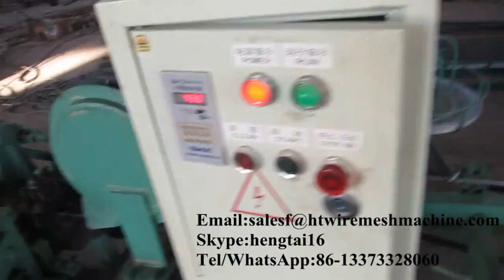single barbed wire machine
We export our machines to different countries for 15 years. We manufacture and export wire mesh machines, such as welded wire mesh machine,welded wire mesh fence machine,reinforce welding machine,razor wire machine,barbed wire machine,expanded wire mesh machine,gabion mesh machine,crimped wire mesh ,grassland field fence machine,wire drawing machine,wire nail making machine,etc.